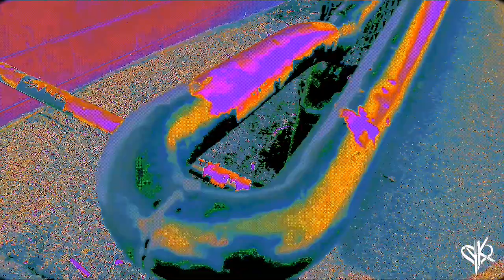yksopretty - THICCBOII [Visual]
prod. by O-DxxxZY

"Dying Alive" EP Releases Friday March 8th, 2019
Available On All Media Platforms

©7F CREATIVE